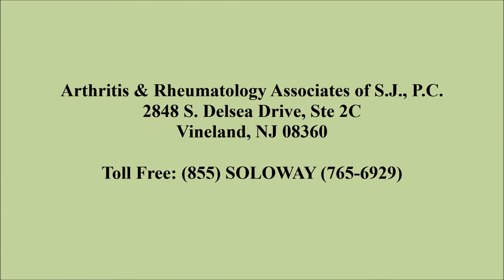Weekend Update with Dr. Stephen Soloway: Hypermobility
We go into the office of Dr. Stephen Soloway, rheumatologist, to discuss Hypermobility. October 23, 2015

(Dr. Stephen Soloway is the president and founder of the largest rheumatology practice in southern New Jersey, Arthritis & Rheumatology Associates of South Jersey, P.C.)